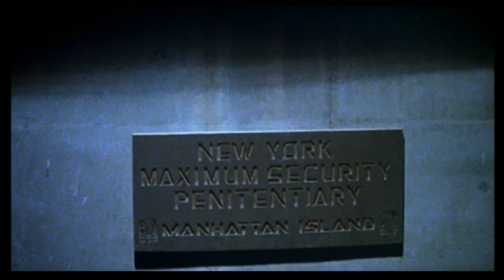Escape From New York Official Trailer #2 (1981) Kurt Russell, John Carpenter HD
Check out this trailer for John Carpenter's classic Escape From New York.

A thrilling landmark film that jolts along at a breakneck pace, Escape From New York leapt to cult status with high-octane action, edge-of-your-seat suspense and the mind-blowing vision of lone warrior Snake Plissken (Kurt Russell) battling his way out of a post-apocalyptic Manhattan!

In a world ravaged by crime, the entire island of Manhattan has been converted into a walled prison where brutal prisoners roam. But when the US president (Donald Pleasence) crash-lands inside, only one man can bring him back: notorious outlaw and former Special Forces war hero Snake Plissken (Russell). But time is short. In 24 hours, an explosive device implanted in his neck will end Snake's mission – and his life – unless he succeeds!